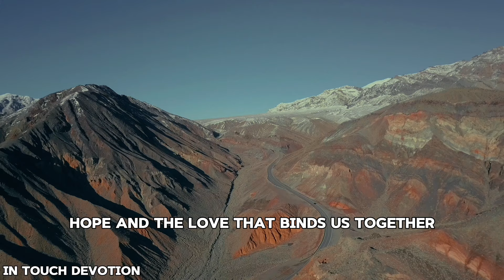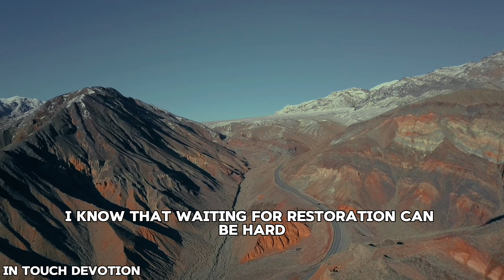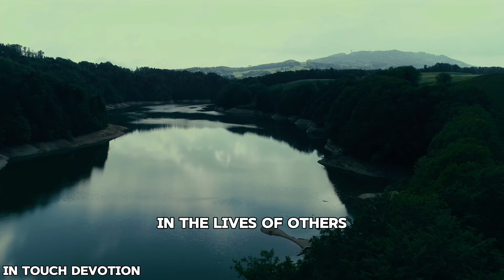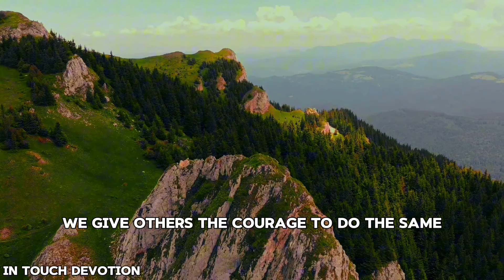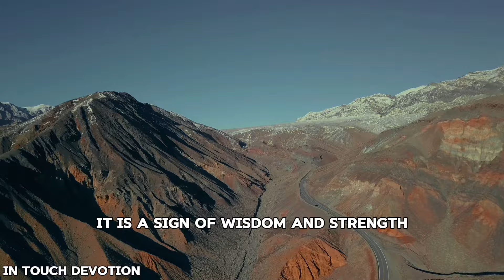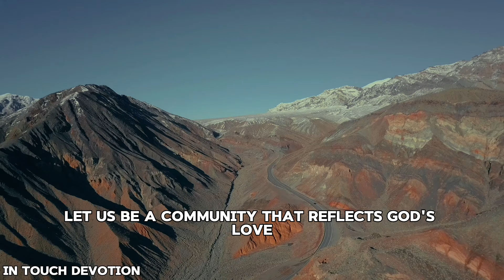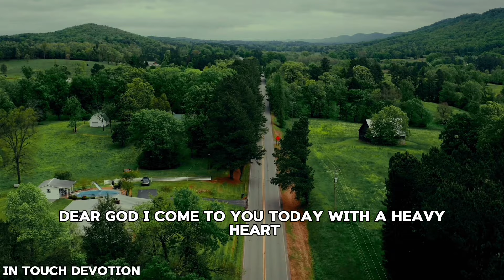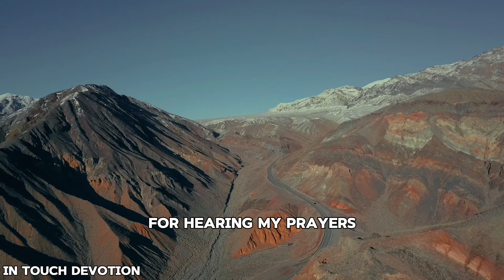WATCH HOW GOD WILL RESTORE WHAT IS BROKEN IN YOUR LIFE - CHRISTIAN MOTIVATION